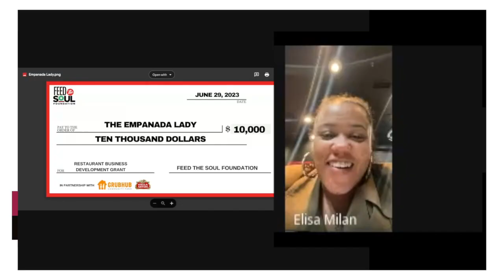FEED THE SOUL THE BIG SURPRISE 2023